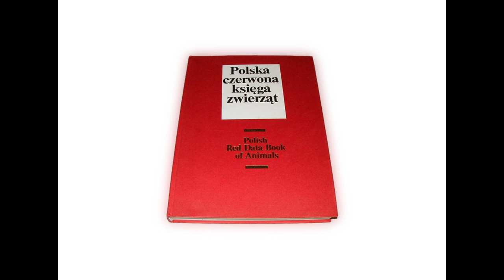Zwierzęta, skrajnie zagrożone w Polsce. Część 5 [ Nagórnik, Kraska ]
„Nadszedł czas, aby zrozumieć, że przyroda bez człowieka będzie istniała, ale człowiek bez przyrody nie”
Arystoteles

Linki Do ostatnich materiałów